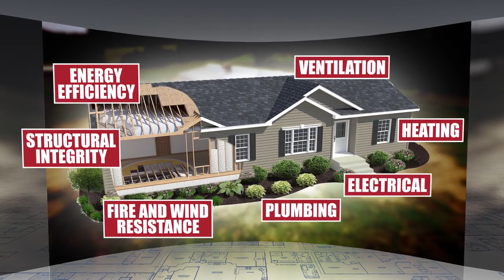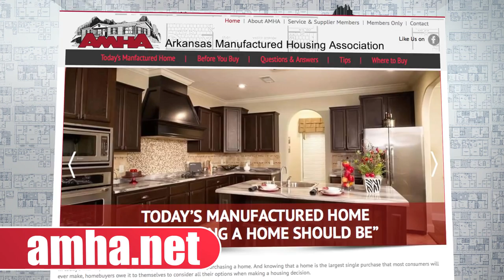"Get The Facts" - Are Manufactured Homes Well Built?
Have questions about the quality of construction in today's manufactured homes? Get the facts!